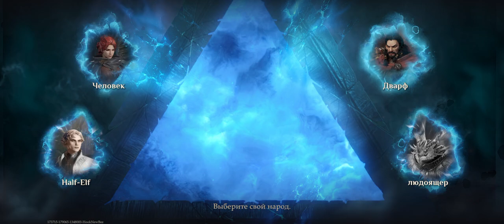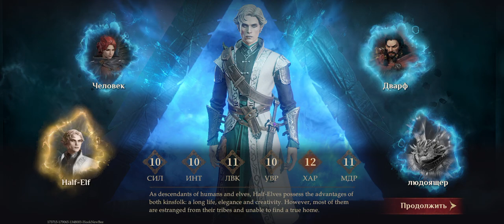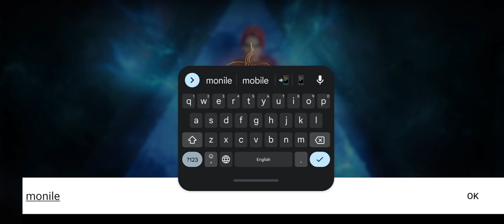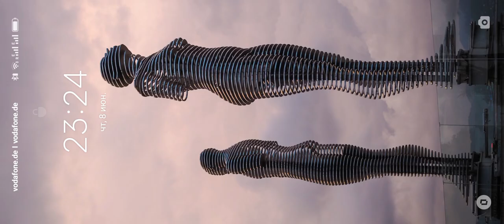new game for android - All Level Gameplay Android,iOS - NEW APK MEGA UPDATE